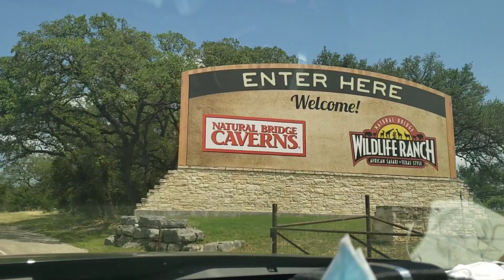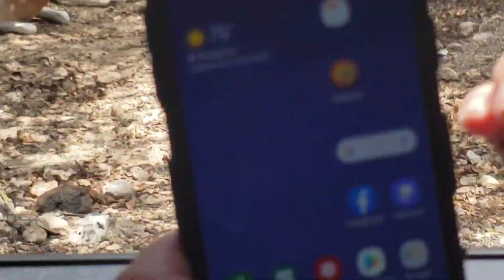NATURAL BRIDGE CAVERNS Wildlife Ranch | Texas Ranch | African Wildlife| Carrasco Ranch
Natural bridge caverns wildlife ranch is located in comal county Texas. It boast over 400 acres and over 40 different species.

Thanks for the Support of this Channel!